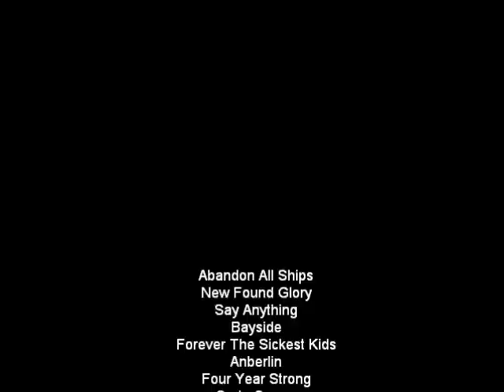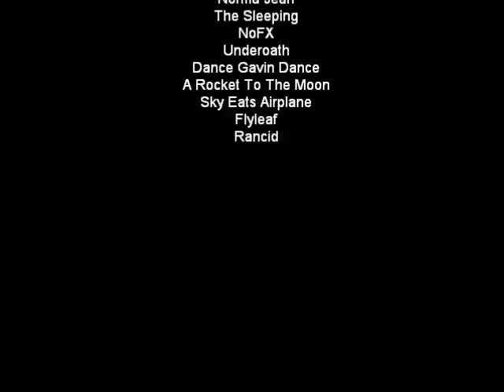Warped Tour 2011 Band Prediction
These are the bands i think are going